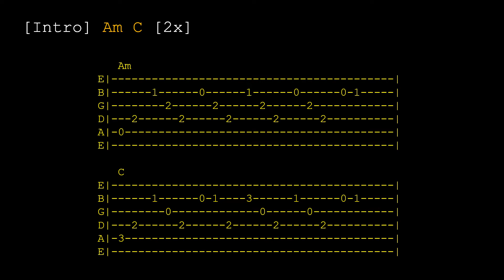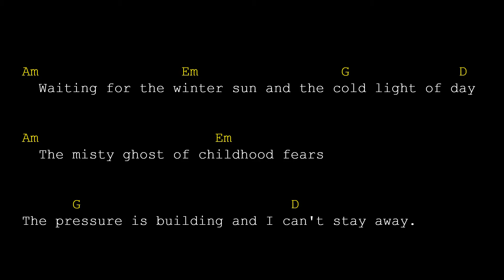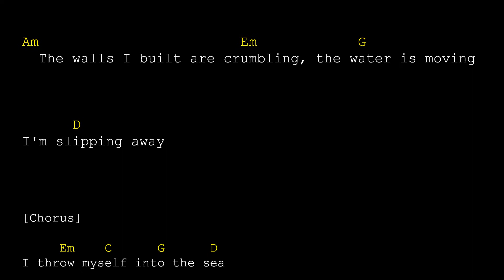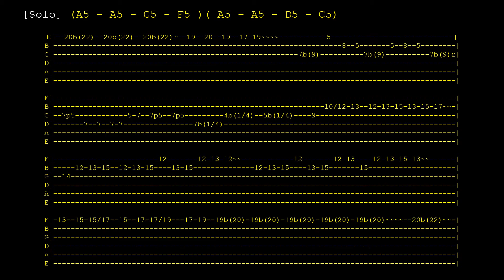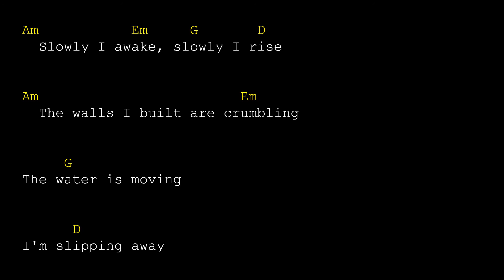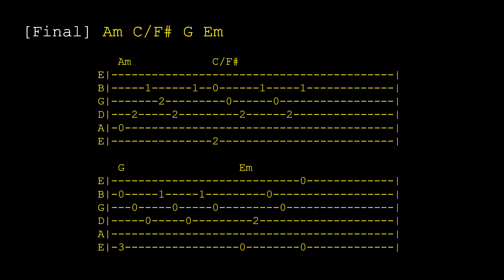Bruce Dickinson - Tears Of The Dragon - Guitar Backing Track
Guitar Backing Track with Lyrics and Chords
Backing Track de Guitarra e Violão com Cifra